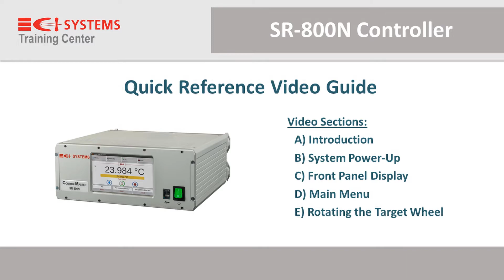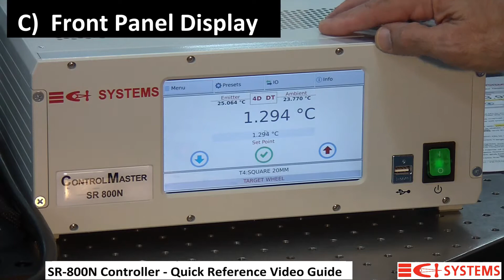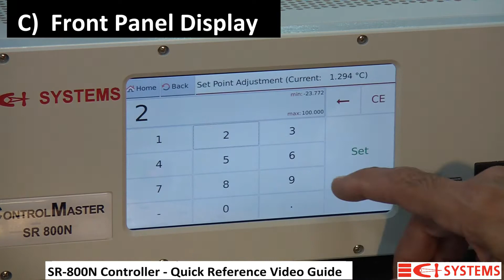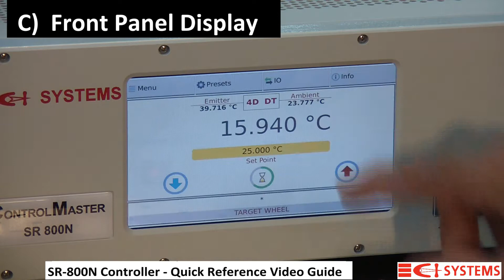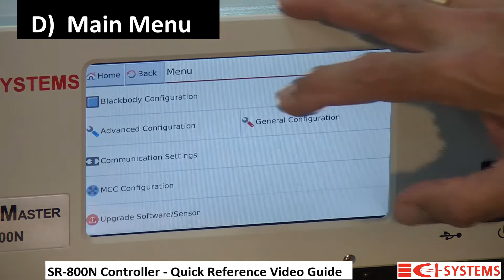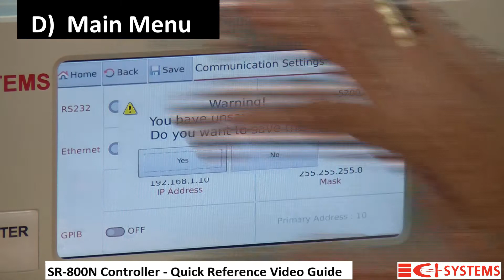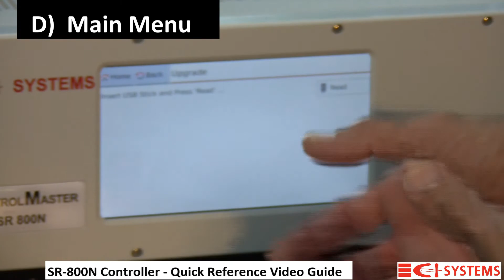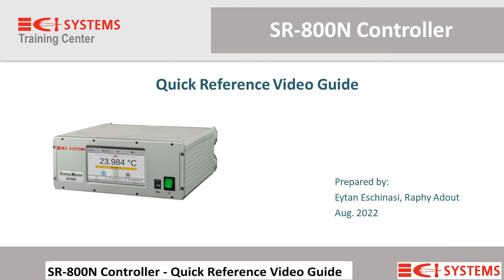Black Body Controller SR-800N: Quick Reference Video Guide | CI Systems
CI Systems SR800 series blackbody radiation sources is used in testing and calibrating thermal imagers. It can be setup to operate as a standalone source or can be integrated into an Optical Test Bench.